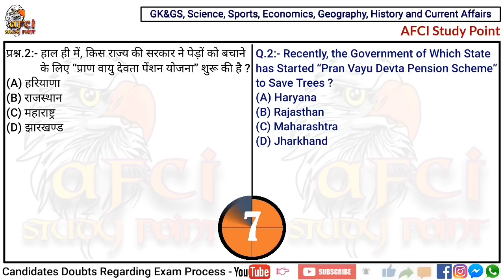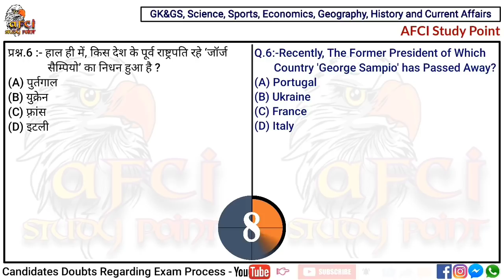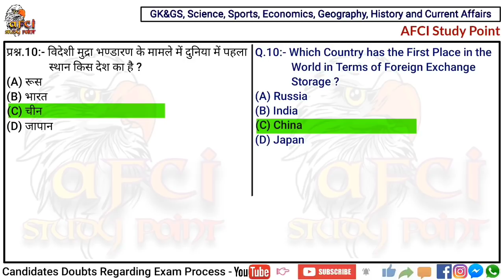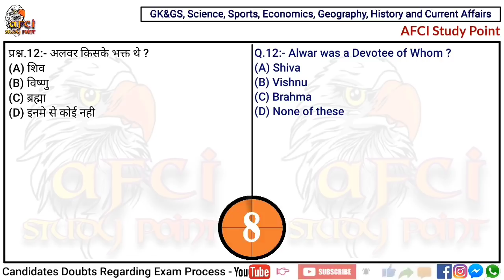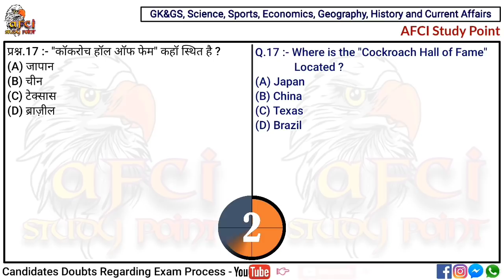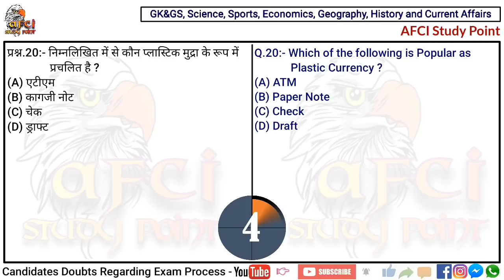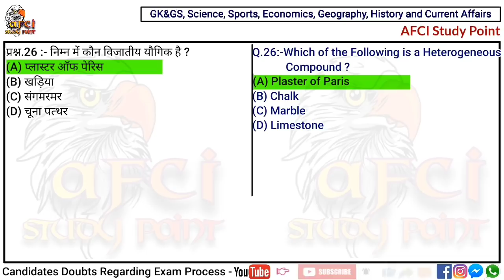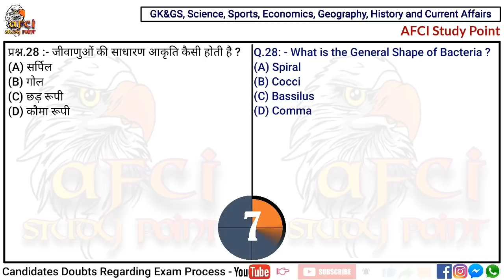Test-21 | Rrb Ntpc Cbt-2 Exam Preparation | Important Questions For Rrb Ntpc Cbt-2 | Arjun Jha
सभी प्रश्नों की PDF टेलीग्राम ग्रुप में पोस्ट कर दी है 👍

◆◆◆Important Books for All Railway Exams◆◆◆◆

◆Samanya Hindi (Lucent Pub.)
◆General English (Lucent Pub.)

👉 NCERT 10th Science Book (Hindi Language)
👉 NCERT 10th Science Book (English Language)

◆Mathematics Books◆
👉 Arihant Publication, Richa Agrwal (Hindi Language)
👉 Arihant Publication, Rajesh Verma (English Language)

◆Current Affairs◆
👉 Speedy Current Affairs and Samsamayiki Mahasagar

◆Practice Set for Railway◆
👉 Arihant Rrb NTPC Practice set (Hindi)
👉 Arihant Rrb NTPC Practice set (English)